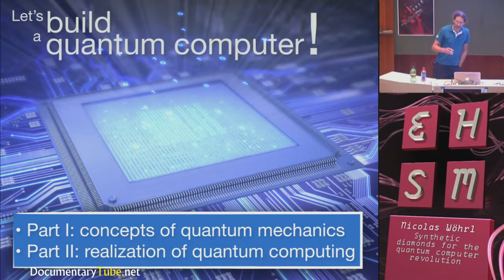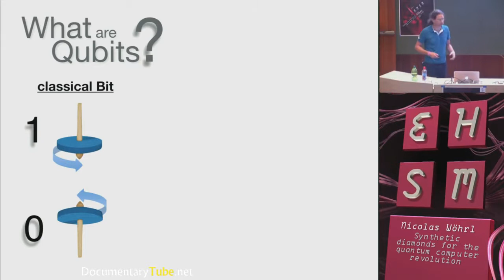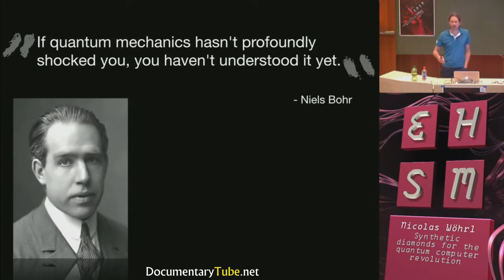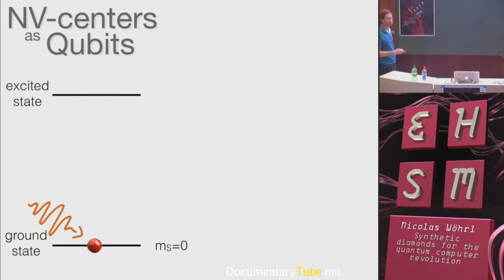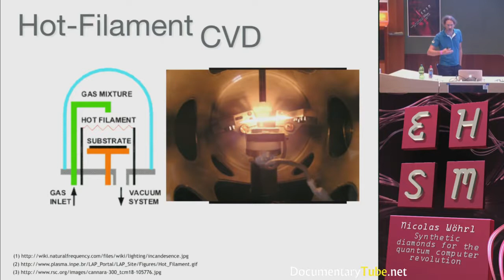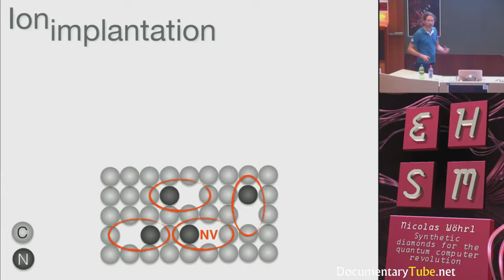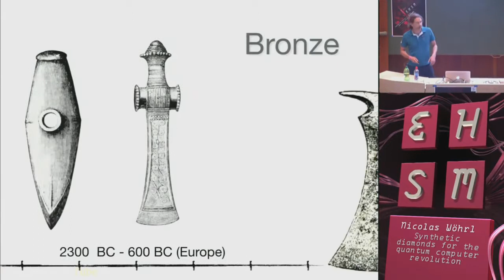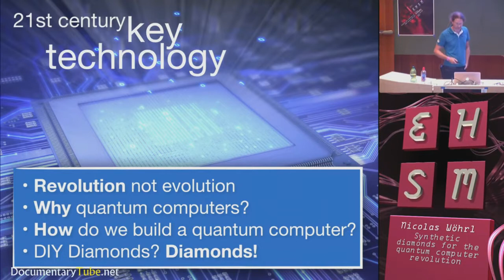Quantum computers and diamond growing, the inside info.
How to make a quantum computer using homemade diamonds. Presentation on the making of synthetic (but really pure) diamonds to build a quantum computer. Quite geeky but this stuff is really.

This is a discussion on cutting edge quantum computer design using lab grown single crystal diamonds by Nicolas Wohrl. These are the next generation of computers. Some say there is a type.

Nicolas Wohrl a new dawn vesves I created this video with the YouTube Video Editor (

 The next revolution in data processing.